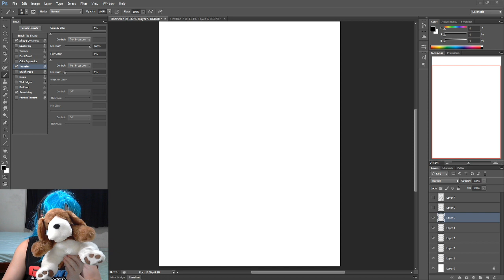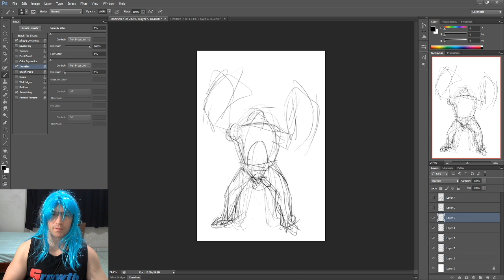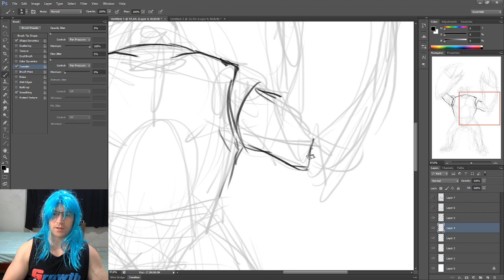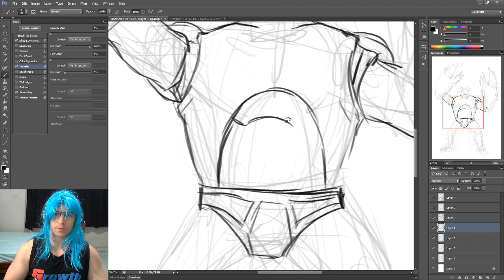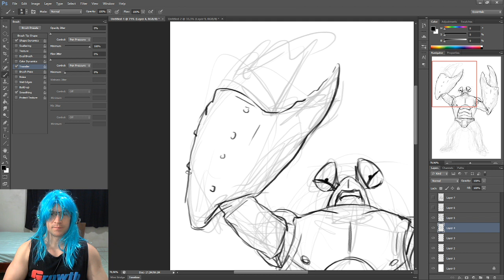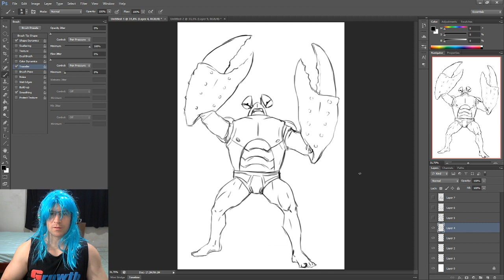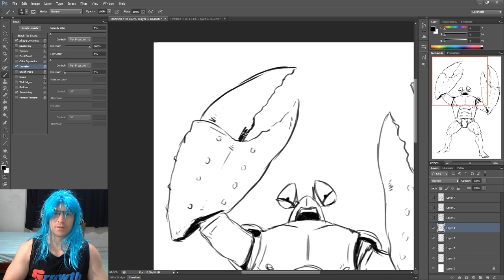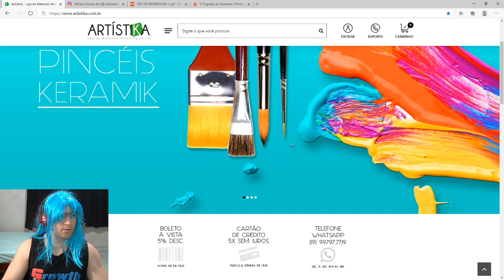Como Desenhar Caranguejo de One Punch Man - MANGÁ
VIVA DE DESENHO! CURSOS ONLINE!

BLOGSPOT:
aprendacomwilliamsoaresart.blogsp­­­ot.com

MODELO MESA DIGITALIZADORA QUE EU USO: Wacom CTL 480